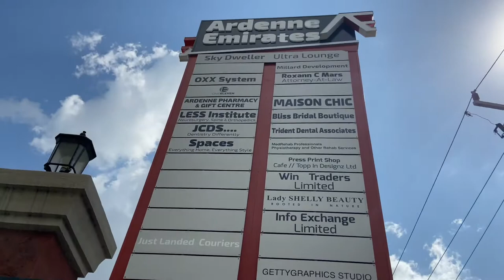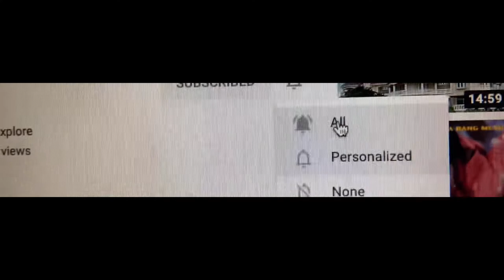Ardenne Road Kingston Jamaica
Ardenne Road is accessible from Hope Road and Hamilton Drive. It is home to Ardenne High School, Ardenne Emirates, a Kingdom Hall of Jehovah's Witnesses and medical offices such as Danhope Radiology Services. The Private Sector Organization of Jamaica also has an office here. Do relax and enjoy the ride as we explore this Jamaican road.
Equipment used to make my videos
Full Disclosure:
🇯🇲  Please help us to make more videos for your enjoyment by making a donation
🔗 Share the video with anyone you think will find it useful